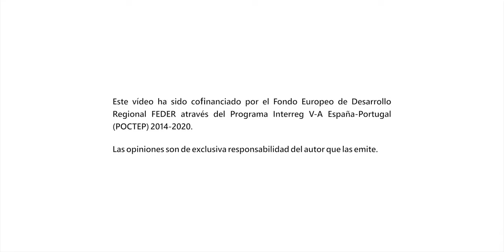Vídeo promocional proyecto Interreg Biourb (español)